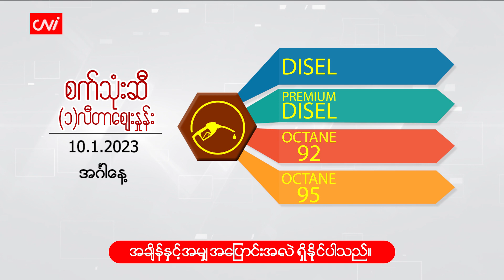ဇန်န၀ါရီ(၁၀ )ရက်နေ့ ‌ ငွေ/စက်သုံးဆီ ဈေးနှုန်းများ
CNI News

၂၀၂၃ခုနှစ်၊ ဇန်န၀ါရီ (၁၀)

ယနေ့ ( ဇန်န၀ါရီ ၁၀) နံနက် ငွေဈေးနှင့် စက်သုံးဆီ ဈေးနှုန်းများကို ဖော်ပြပေးလိုက်ပါသည်။